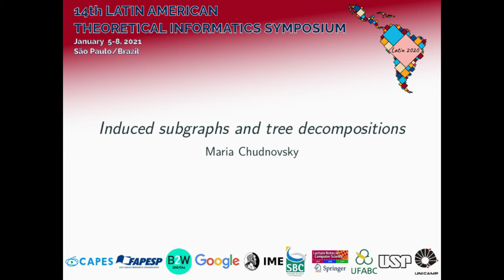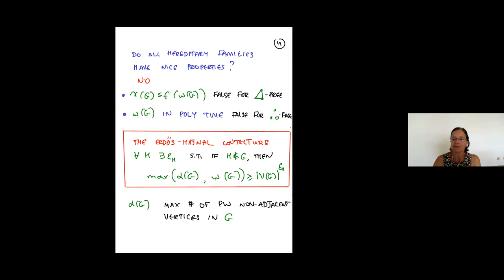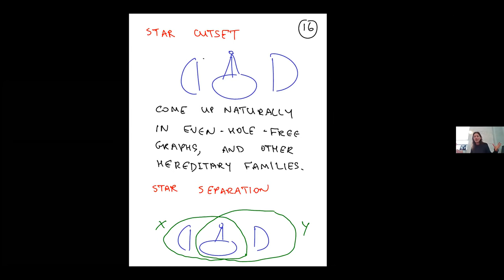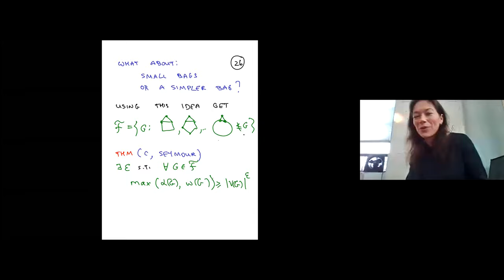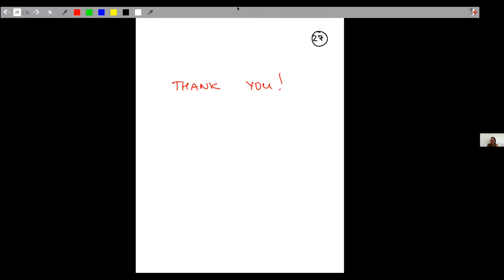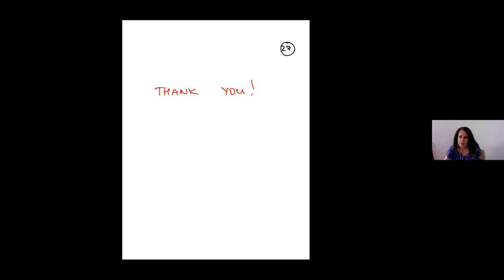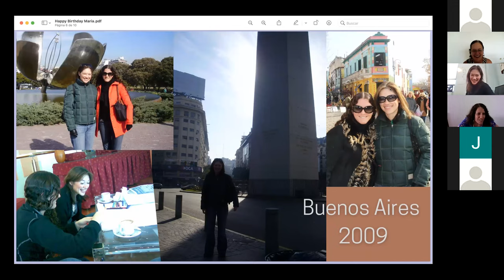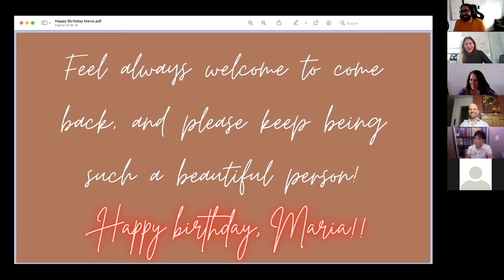Plenary talk - Maria Chudnovsky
This session was chaired by Celina Miraglia Herrera de Figueiredo on January 6, 2021.

Title: Induced subgraphs and tree decompositions

Abstract: Tree decompositions are a powerful tool in structural graph theory, that is traditionally used in the context of forbidden graph minors. Connecting tree decompositions and forbidden induced subgraphs has so far remained out of reach. Recently we obtained several results in this direction; the talk will be a survey of these results.